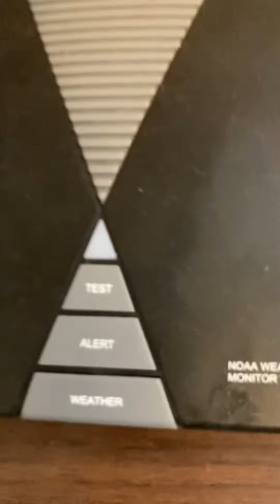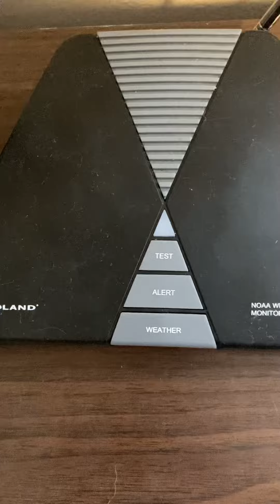Flood Warning (EAS)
Didn’t catch the tone but caught the alert.